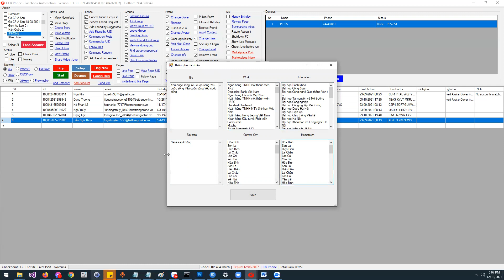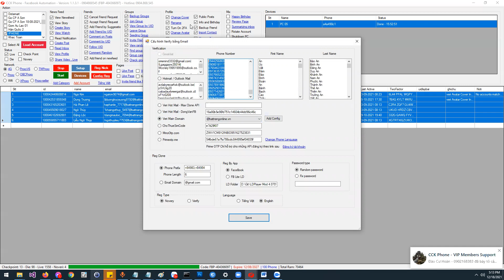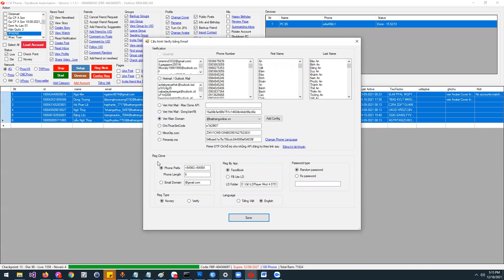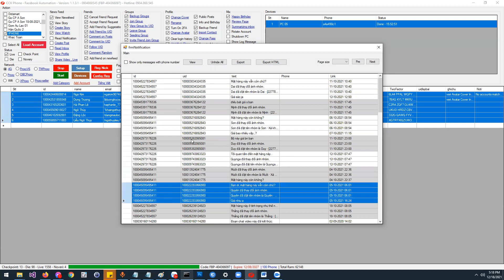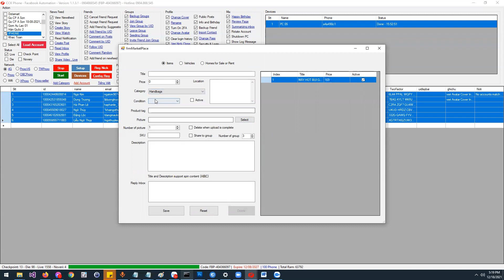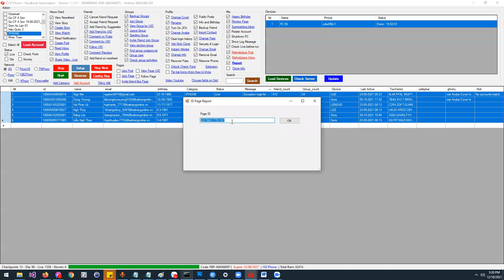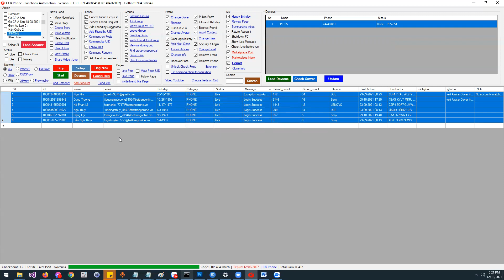06 - Các chức năng trong nhóm Profile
- Đổi Cover
- Đổi Avatar
- Bật 2FA
- Đổi thông tin
- Đổi mật khẩu
- Gỡ CheckPoint
- Thêm danh bạ
- Thêm Email .
Phần mềm CCK dùng để nuôi nick FB với số lượng lớn bằng điện thoại thật giúp bạn
bán hàng & xây dựng thương hiệu cá nhân hoặc doanh nghiệp
- Xây dựng nhiều trang cá nhân facebook có 5.000 bạn bè
- Xây dựng fanpage có hàng trăm ngàn thành viên
- Xây dựng group facebook có hàng trăm ngàn khách hang
Với rất nhiều tính năng gói trọn trong 1 phần mềm CCK FB, Tool bản quyền, có kỹ thuật support 24/7 để anh em có thể dùng hiệu quả. CCK FB có gói dùng thử 1 tháng để anh em trải nghiệm dịch vụ
Hotline/zalo: 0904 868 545 - A Quý